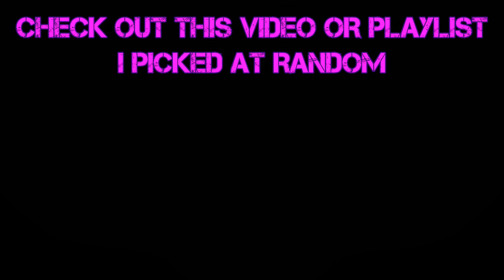Far Cry 4 (Part 3) Helping Out Nick Saban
Welcome to Kyrat! Where Pagan Min's army patrols, elephants roam, and the honey badgers take six head-shots to kill. We play as Ajay Ghale, fighting anyone in red and helping the Golden Path find it's way while we try to return Mama Ghale's dead ashes to Lakshmana. Climbing, flying, hunting, killing, sliding, drug taking, elephant riding, gliding, swimming, looting, and a whole lot of dying! All this and more in Far Cry 4!